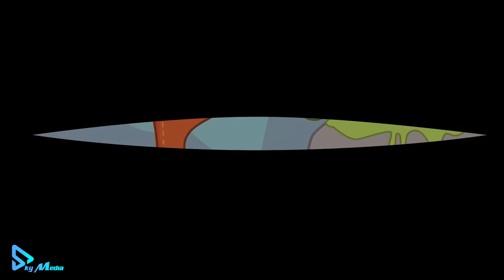Equestria Girl But Good Girl Or Bad Girl | My Little Pony In Toca Life World | Toca Boca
💗All stories and content are created by Toca Poca Channel.